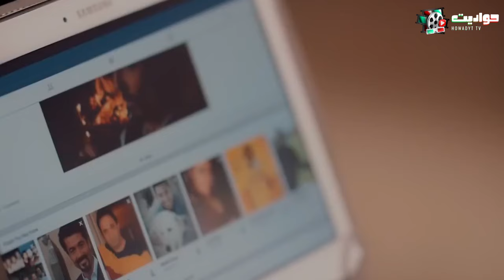حصريا أقوى عرض أكشن وتشويق | نـ ـار جـهـ نـم | للنجوم محمد رمضان وأمير كرارة | Full HD🔥